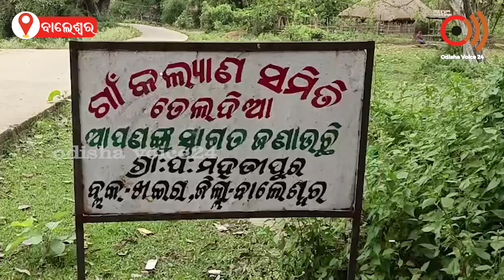ଶୁଦ୍ଧିକ୍ରିୟା ପାଇଁ ଅର୍ଥ ସାଜିଛି ବାଧକ,ଆର୍ଥିକ ସହାୟତା ପାଇଁ ଝିଅଙ୍କ ନିବେଦନ।